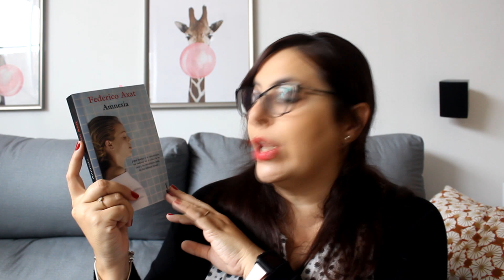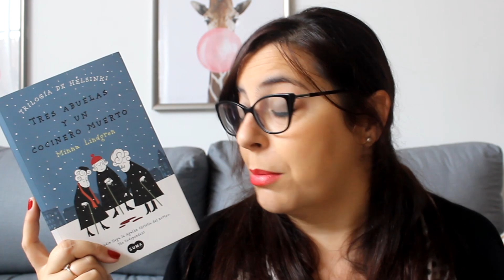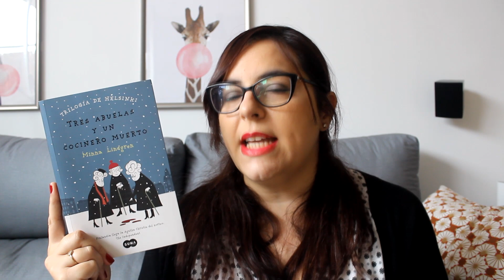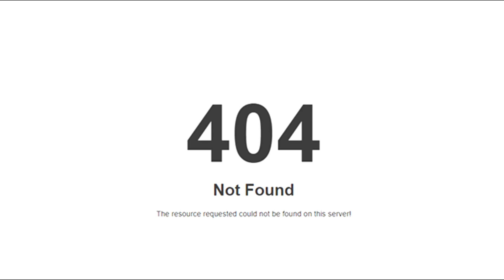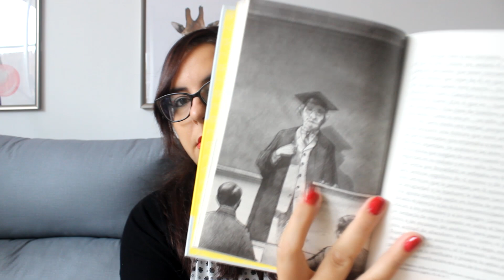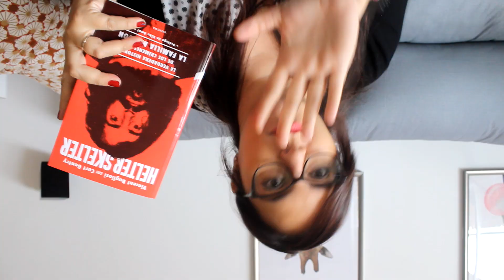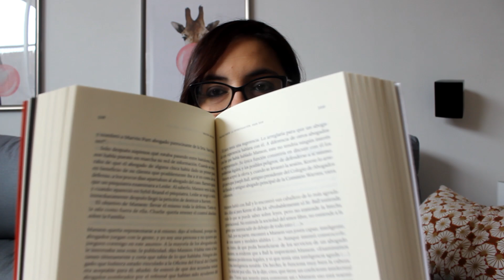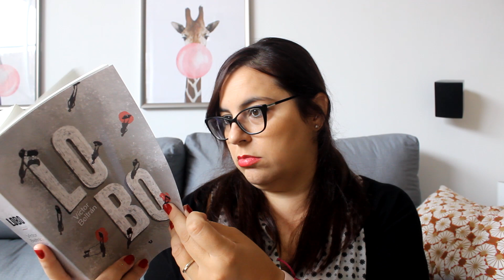TBR OCTUBRE 21 | QUIENTELOHADICHO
⬇️ ÁBREME ⬇️
¡¡¡Holi!!!
Pues como viene siendo habitual, os traigo el TBR para el próximo (o ya empezado) mes de OCTUBRE.
¿queréis saber cuales son? Quedaos a ver el vídeo.

Os dejo el vídeo de IGTV dónde Maria @Señoraliteraria habla de su corrillo literario
Y también el vídeo de Eva para que podáis ver qué se cuece en el callejón del misterio

♡Aquí tenéis algunos libros/vídeos que menciono:
▶ La sociedad literaria del pastel de piel de patata de Guersney
▶ Cometas en el cielo
▶ Tres abuelas y un cocinero muerto
▶ Como agua para chocolate
▶ Helter Skelter: La verdadera historia de los crímenes de la Familia Manson
▶ Orgullo y prejuicio
▶ Adiós, señor Chips

♡♡ GRUPO GENERAL "¿QUIÉN LEE? CLUB DE LECTURA"
En este grupo se anunciarán las lecturas conjuntas previstas para el club de lectura.

♡ Podéis apoyar al canal comprando a través de amazon ♡

Además consigue una prueba gratuita de 30 días de Kindle Unlimited en el siguiente enlace: 🔻🔻

♡ Mi lista de libros por leer

¡Si queréis hacerme FELIZ, y os gustan los vídeos, dadle un like y compartidlo!
Me encantará que me dejéis un comentario con ideas de vídeos que os gustaría ver en un futuro o cosas que queráis compartir conmigo. Yo estaré feliz de contestaros.